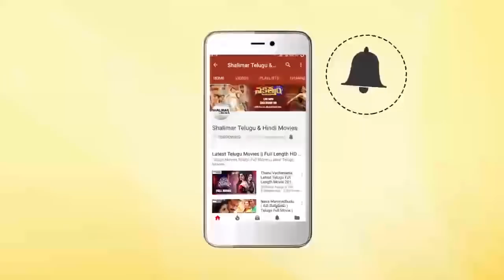YSRCP Leader Prudhvi Raj About Jagan At Press Meet || Shalimarcinema